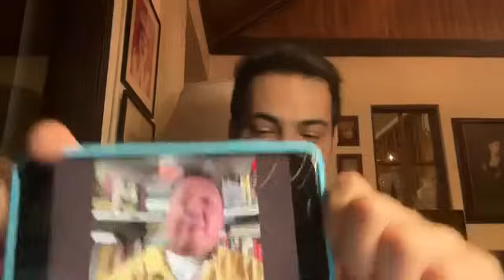2024: MA ICC ARREST MGA DUTERTES!???